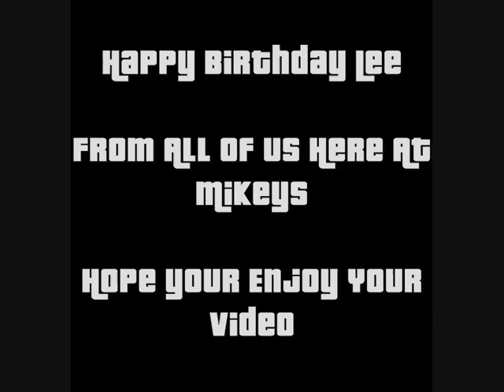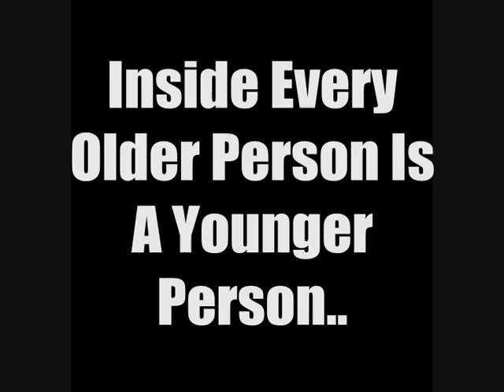Mikeys Inn - Lee's Birthday Video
The video which was played in the bar for lees 21st birthday very funny vid uploaded by request!